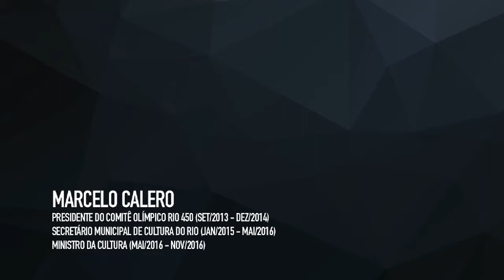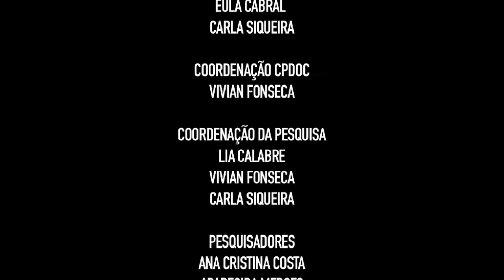Preservação da Memória das Olimpíadas - Marcelo Calero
Entrevista concedida por Marcelo Calero para o projeto Preservação da Memória das Olimpíadas.